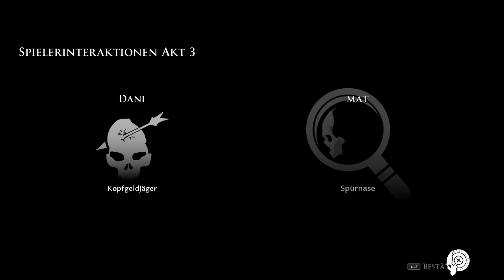Abspann, Was wohl da noch kommt - The Dark Pictures Man of Medan Deutsch #11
Aufnahme vom Stream auf Twitch by DaniSakura
In Man of Medan brechen 5 Freunde zu einem Tauchtrip auf, der zusehends unheimlicher wird … Erlebt das Grauen an Bord eines Geisterschiffs.

The Dark Pictures: Man of Medan Gameplay German Let's Play by DaniSakura

Falls dir das Video gefallen hat, gib uns bitte ein Like. Danke :-)

Wenn du Fragen hast oder uns folgen möchtest hier ein paar Links von unseren Seiten ^-^
Ansonsten wünschen wir euch viel Spaß beim Ansehen dieses Videos!

The Dark Pictures Anthology Man of Medan Deutsch - Let's Play Man of Medan Deutsch - German/Deutsch Walkthrough Gameplay Let's Play - Man of Medan Deutsch Gameplay with Commentary (German/Deutsch)